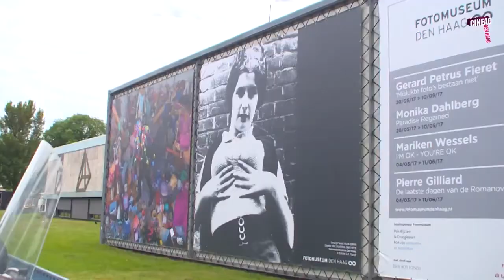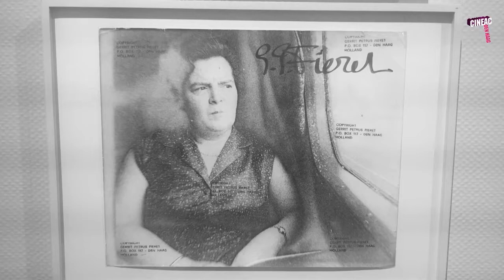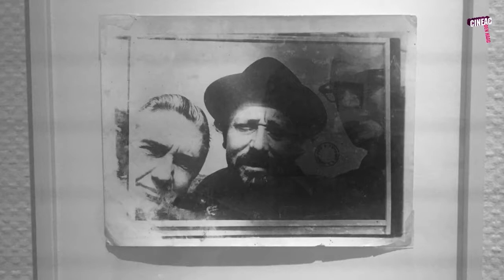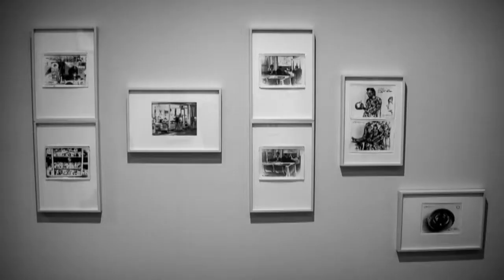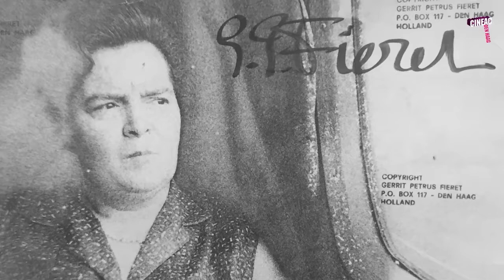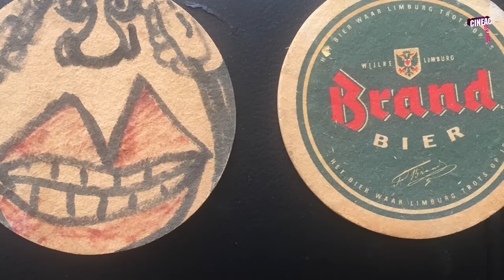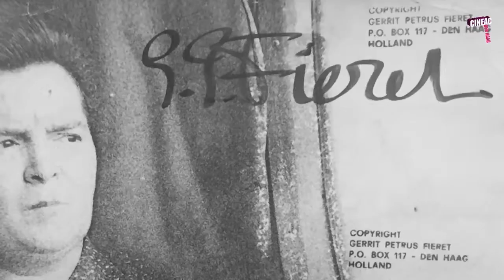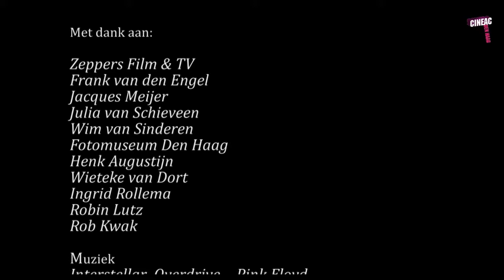Gerard Fieret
Mislukte foto's bestaan niet.